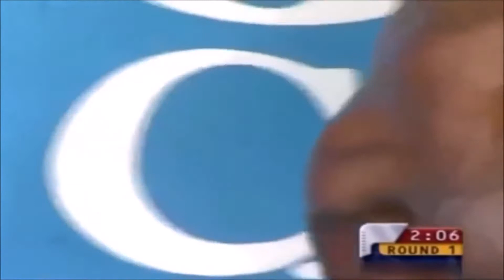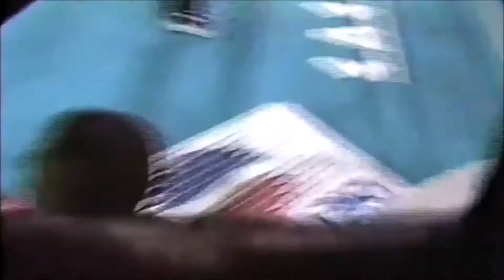Mike Tyson - Motivation Training - LS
THX